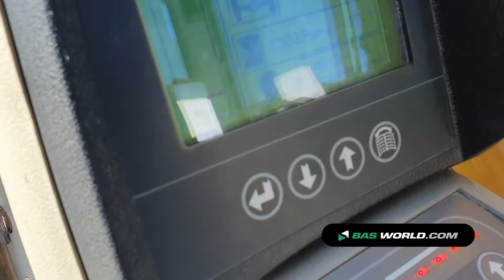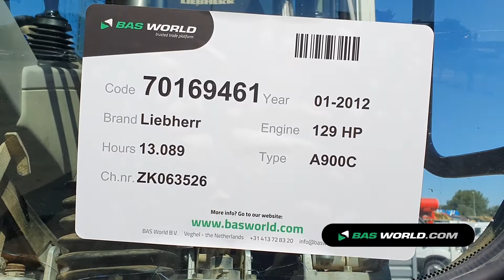70169461 Liebherr A900C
Liebherr A900C